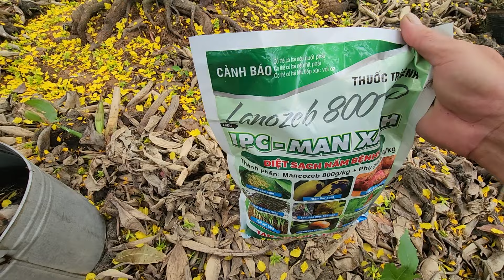Cách sử dụng thuốc kích củ đế trước và sau Tết cho cây Mai vàng { Mai xù Singapore } 0367447129 Đen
Cách sử dụng thuốc kích củ đế đặc trước và sau Tết cho cây Mai vàng và xin giao lưu cùng quý cô, chú, anh, chị và các bạn trên mọi miền đất nước Mai sửa rễ đế nôm, cây con giống và cây lứa xù chảy nu Singapore ạ Zalo 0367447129 Đen xin chân thành cảm ơn rất nhiều ạ ❤❤
Địa chỉ vườn Mai, ấp Thạnh Hưng 1, xã Trung Hưng, huyện Cờ Đỏ, Tp Cần Thơ, gần cầu Trung Hưng 2